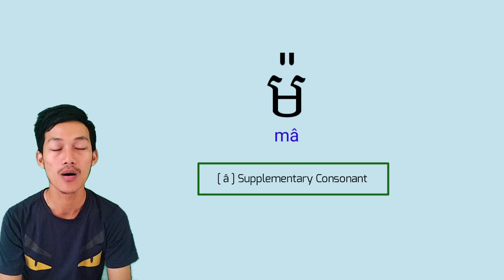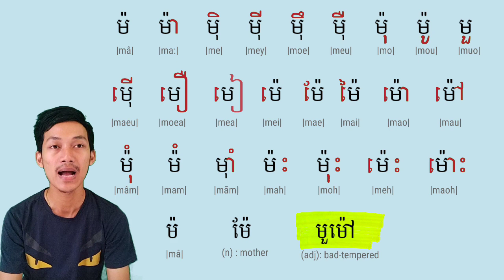Khmer Lesson 29- ម៉ is pronounced with vowels (Supplementary Consonant mâ)